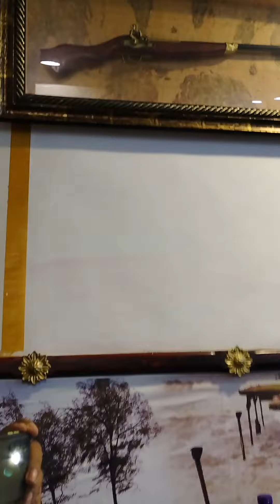Saudi Arabia food Calicut restaurant Rastanura